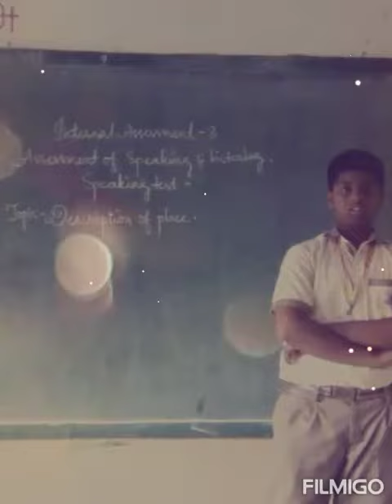English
IA3 SPEAKING TEST